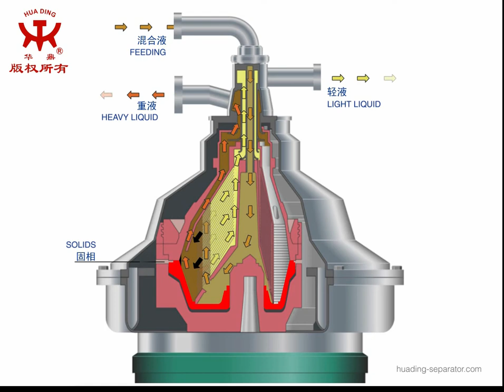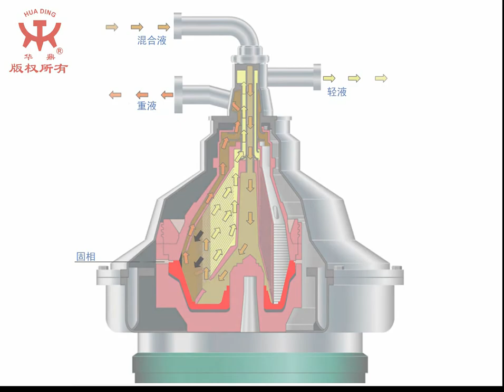Purifier working principle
The mixture to be separated is fed into the separator bowl from the top through feeding pipe, and enters the disc stack. The heavy phase and solids are forced towards the periphery of the bowl, while the light phase flows towards the centre of the bowl, from where it is pumped out for further processing. The heavy phase is led over a top disc into a chamber where an centripetal pump pumps it out of the separator. Solids collects in the solids holding space and is discharged intermittently and automatically.
The discharge is achieved by a hydraulic system, which at preset suitable intervals forces the sliding piston to drop down, thus opening the solids discharge ports at the bowl periphery. The sludge is collected in the frame, and leaves the centrifuge via a cyclone.